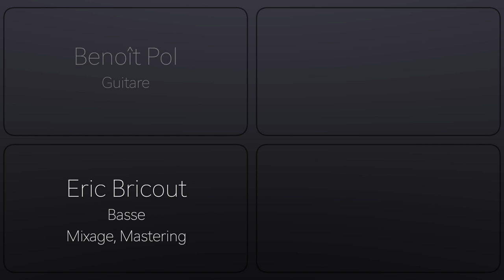Led Boots (Jeff Beck Cover) - Benoît Pol, Paul Alain Fontaine, Eric Bricout & Erwan Eveno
Led boots

Original by : Jeff Beck
Inspired from versions by : Hiromi Uehara and Steve Lukather's El Group

Arranged by Paul-Alain Fontaine

Guitar : Benoît Pol
Keyboards : Paul-Alain Fontaine
Bass : Eric Bricout
Drums : Erwan Eveno

Video Editing : Erwan Eveno

© original : Jeff Beck
© video : EEmu Production